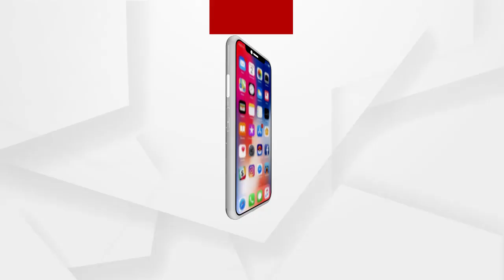ରାଜଧାନୀ ଭୁବନେଶ୍ୱରରେ କେବେ ହେବ ଭୂତଳ ପାର୍କିଂ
ସ୍ମାର୍ଟସିଟି ଭୁବନେଶ୍ୱର ଜନପଥ 6 ଥାକିଆରୁ ହେଲା 4 ଥାକିଆ । ପାର୍କିଂ ସୁବିଧା ପାଇଁ ରାସ୍ତା ଗୁଡିକୁ ସମ୍ପ୍ରସାରଣ ବି କରାଗଲା। ହେଲେ ସୁଧୁରି ପାରୁନି ସ୍ମାର୍ଟ ସିଟିର ପାର୍କିଂ ବ୍ୟବସ୍ଥା । ଆଜିକୁ 2 ବର୍ଷ ବିତି ଗଲେବି ଭୂତଳ ପାର୍କିଂର କାମ ସରୁନି। କାମ ଏଯାଏଁ ଅଧା ସରି ନଥିବା ବେଳେ ମାର୍ଚ୍ଚ ମାସ ଶୁଦ୍ଧା କାମ ଶେଷ ହେବ ବୋଲି କହିଛନ୍ତି ବିଏମସି କମିଶନର.